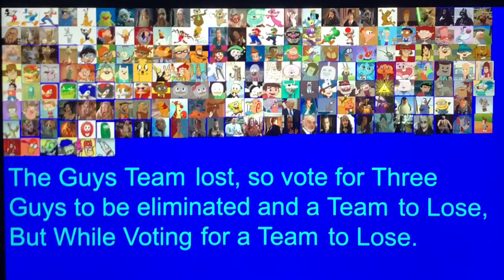Guys VS Girls Episode 1